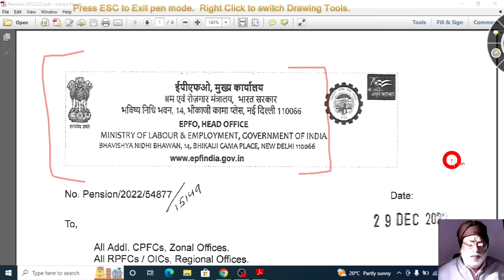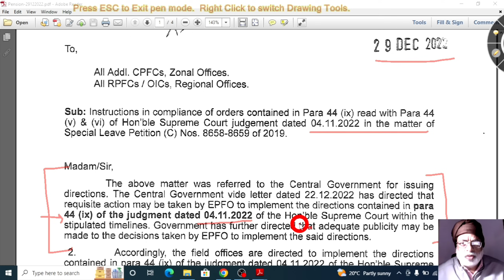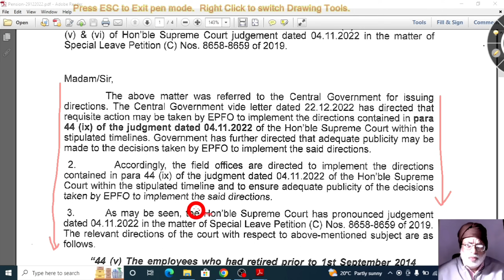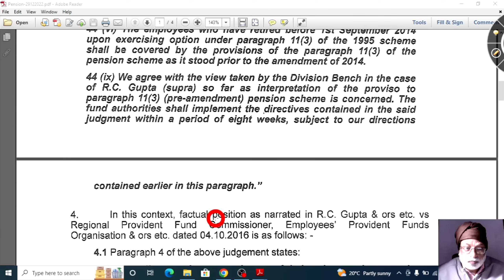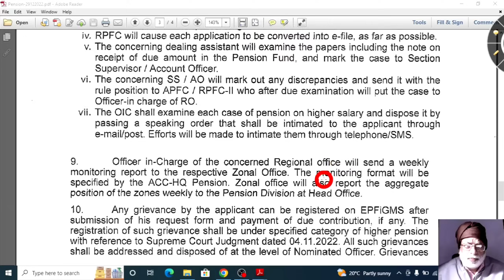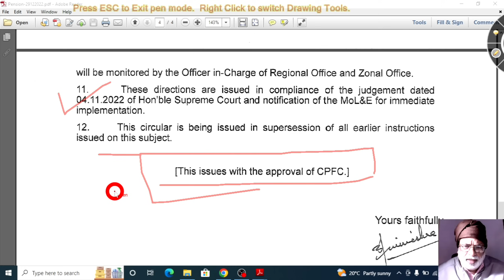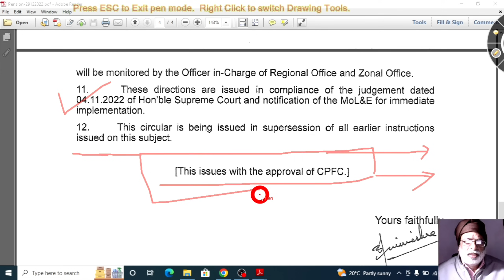आपकी कम्पनी ने जॉइंट ऑप्शन फॉर्म validate नही किया, हाई कोर्ट के एडवोकेट से तुरंत एक नोटिस दिलवाइये?